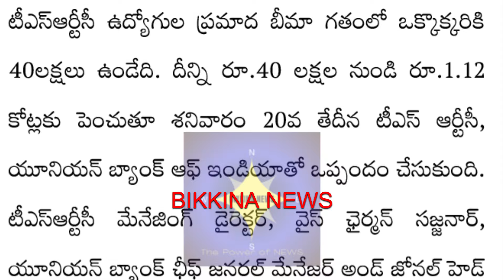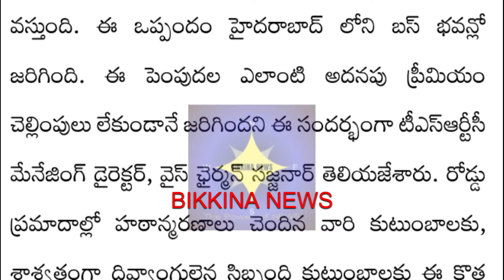ఒక్కో ఉద్యోగికి 1కోటీ 12లక్షల చెల్లింపుకు ప్రభుత్వం జీవో జారీ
Description: In a positive move, the Telangana State Road Transport Corporation (TSRTC) has announced a series of updates for its employees. The Managing Director, Sajjanar, revealed that TSRTC employees are now eligible for a one crore insurance scheme, providing a significant boost to their financial security. Additionally, an insurance amount of 12 lakhs has been allocated, for those having Rupe card, bringing relief and happiness to RTC employees.

11.  Music from YouTube music library
12.  Music from Video Editors used in the video making